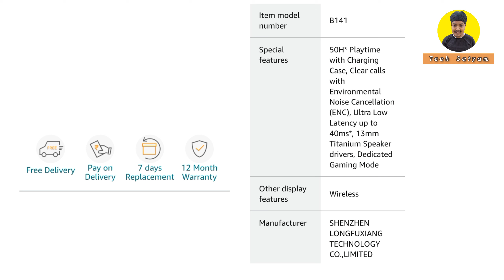Truke Newly Launched BTG Storm Gaming Earbuds || Best Wireless Earphones To Buy Under1000 [May 2023]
Best TWS Earphones Under 1000 || worst to best

Shorts Review -
truke Newly Launched BTG Storm Gaming Earbuds with 40ms Ultra-Low Latency, 13mm Titanium Drivers, ENC, 50H Playtime, Fast Charge, BT 5.3, IPX5 (Black)

✅76% positive ratings from 50K+ customers
✅50K+ recent orders from this brand
✅3+ years on Amazon

Wireless Charging Case
Type-C USB Cable
2 Pairs (S & L) extra Eartips
Warranty Card
User Manual

Deatail Review -

40ms* Ultra Low Latency] : Gain a competitive edge with the truke BTG Storm's Dedicated Gaming Mode, providing ultra-low latency of up to 40ms* for lightning-fast response times, ensuring you stay ahead of the competition with seamless and highly responsive gaming. The RGB Gaming Characterized Case design creates a visually captivating gaming atmosphere, elevating your gaming setup to new heights.
[13mm Titanium Speakers] : Indulge in cinematic soundscapes with the truke BTG Storm's 13mm Titanium Speaker drivers. These high-quality earbuds deliver exceptional audio precision, immersing you in every detail of your favorite games. From subtle enemy footsteps to explosive in-game action, experience unmatched sound clarity with the truke BTG Storm for an immersive gaming adventure.
[Long Battery Playtime] : Enjoy uninterrupted gaming marathons with the truke BTG Storm. With an impressive playtime of up to 50 hours* using the charging case, you can game to your heart's content without worrying about running out of battery. The earbuds themselves offer up to 10 hours of continuous playtime on a single charge, providing extended gameplay sessions without any interruptions. (*Battery life may vary depending on usage patterns and settings.